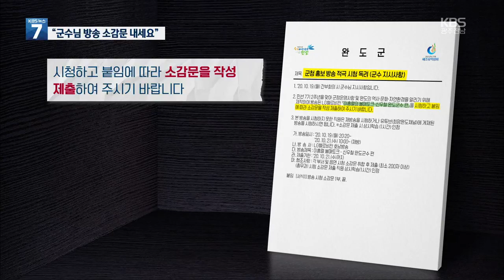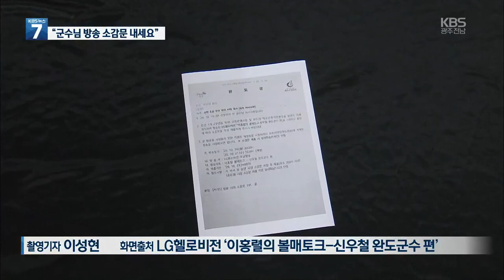완도군 군수 출연 방송 소감문 내라 논란 ｜KBS 201021 방송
"군수님 방송 소감문 내세요"
완도군 공무원 대상 시청 후 '소감문 제출' 공문 발송
공무원들 "상시학습 1시간 이수는 사실상 강요와 다름 없어"
완도군 하루만에 공문 철회... '자유시청'으로 선회